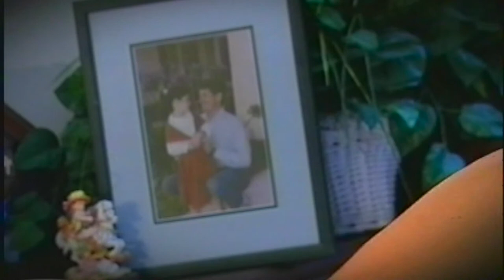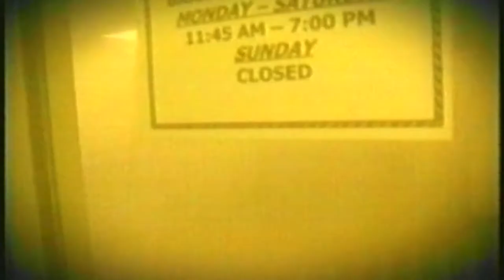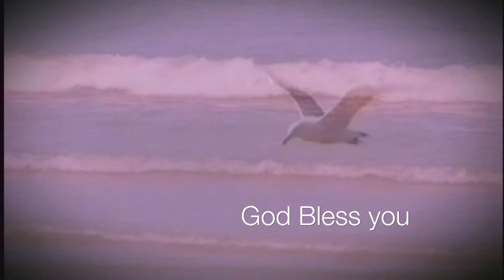9-11, Flight 11 'Part of our Journey'.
In the morning of September 11, 2001 Cheryl McGuinness kissed her husband good-bye as he headed off to work. Tom McGuinness was the co-pilot of American Airlines Flight 11, the first airplane to crash into the World Trade Center. Sujo John was at work on the 81st floor when the tower broke loose in flames, smoke and falling debris. His wife Mary, pregnant, was in WTC 2 that day. Cheryl never saw her husband again.
Though, through her faith in God she knows:
                                          “September 11 is part of our journey”.